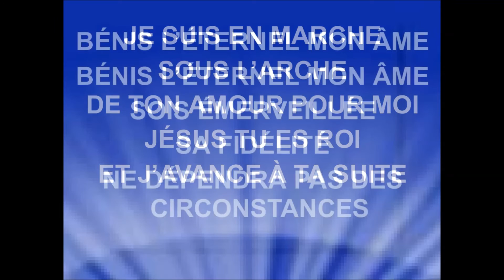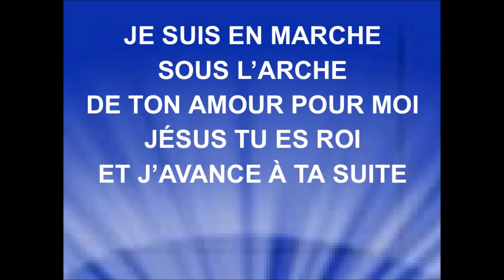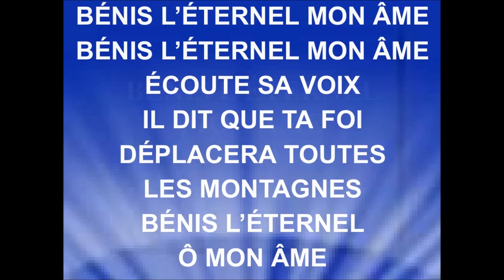BÉNIS L'ÉTERNEL MON ÂME - EXO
EXO